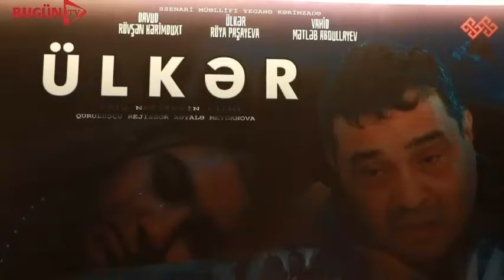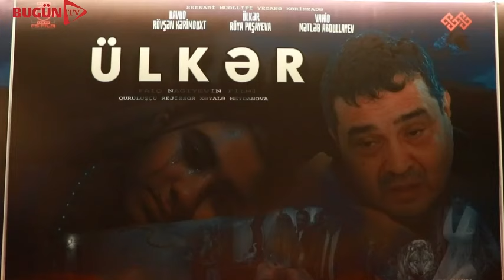"Ülkər" bədii filminin qala gecəsi keçirilib